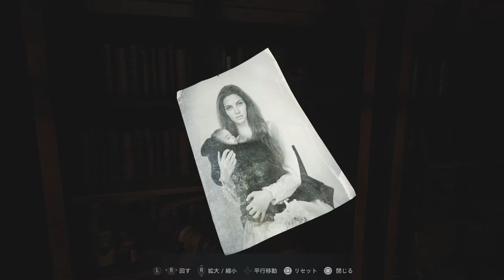【バイオハザード・VILLAGE（PS5版）】＃２１：クリス編・菌根破壊任務・イーサンの真実